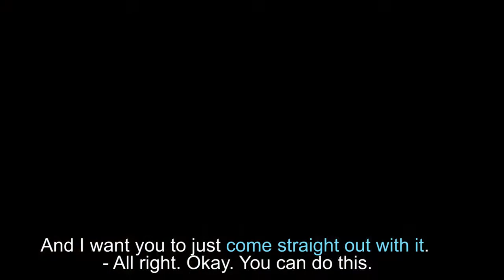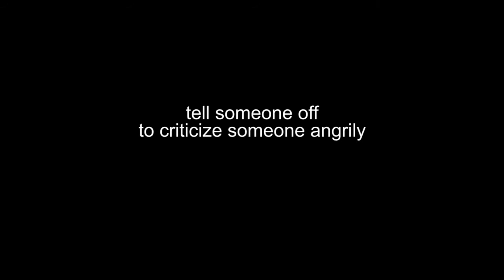[001]Learn English with TV shows-Modern Family Season 1 Episode 1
Hello guys, if you enjoy learning English with TV shows and movies. This is the right place!

So you won’t miss our Q&A when we hit 10 subscribers!

Below is the summary of today’s video. Hope it helps you learn something! Thanks.
tell someone off
to criticize someone angrily

fawn over
to praise someone too much

Reassuring
to comfort someone and stop them from worrying:

come straight out with it
say it in an honest direct way

Longing
a strong desire for something or someone